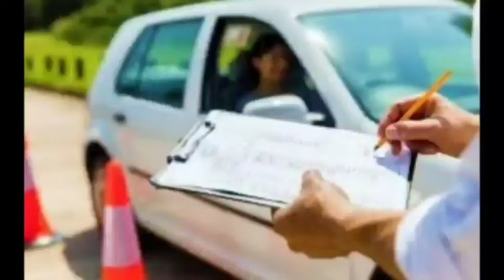Examen práctico intrant consejos y guia 2024